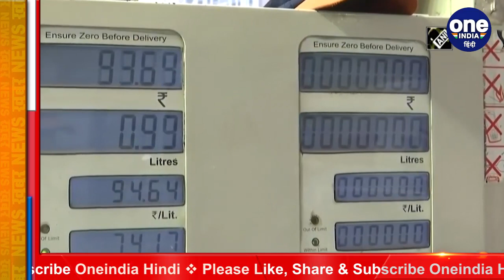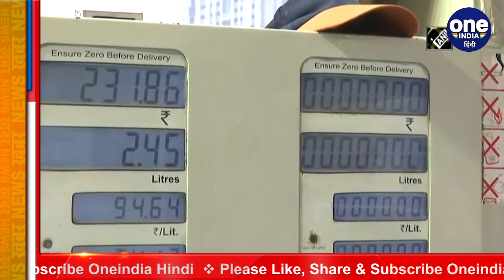Petrol Price Hike: Manmohan और Modi Government में Petrol-Diesel की कीमतों की तुलना | वनइंडिया हिंदी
Petrol Price Hike: Comparison of Petrol-Diesel Prices at Manmohan and Modi Government. Petrol and diesel prices are skyrocketing. In the capital Delhi, petrol prices are going to touch Rs 90 per liter, while diesel has reached the figure of 80. The opposition is an attacker on this government.

पेट्रोल-डीजल के दाम आसमान छू रहे हैं. राजधानी दिल्ली में पेट्रोल के दाम 90 रुपये प्रति लीटर को छूने वाले हैं तो वहीं डीजल में 80 के आंकड़े तक पहुंच ही गया है. विपक्ष इसको लेकर सरकार पर हमलावर है.